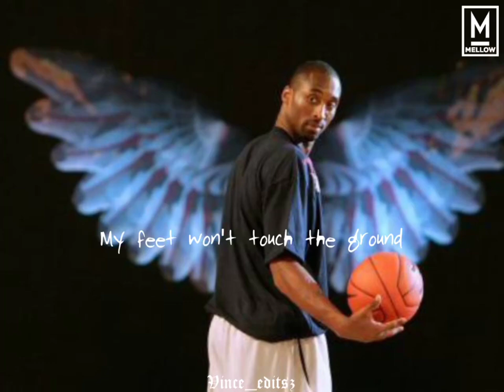Fly High Kobe! // Wings - Macklemore ft. Ryan Lewis